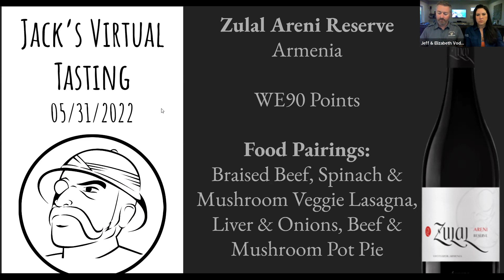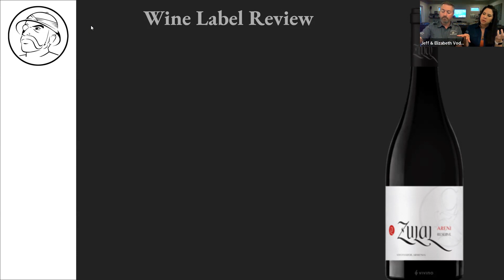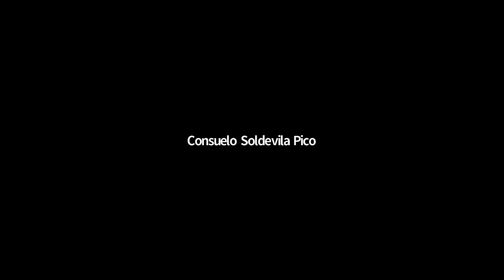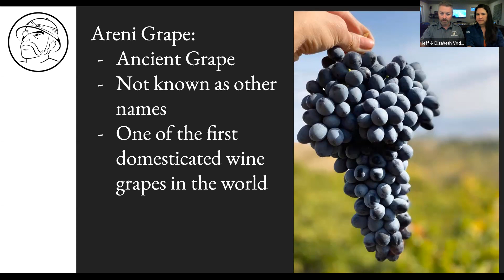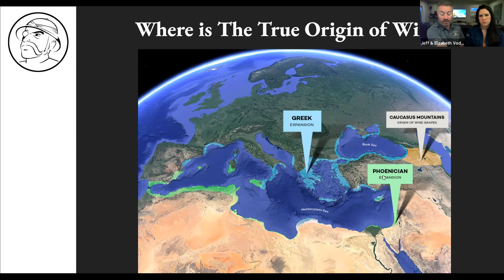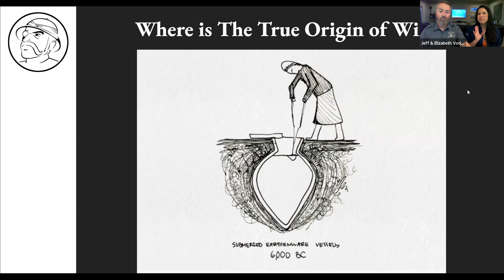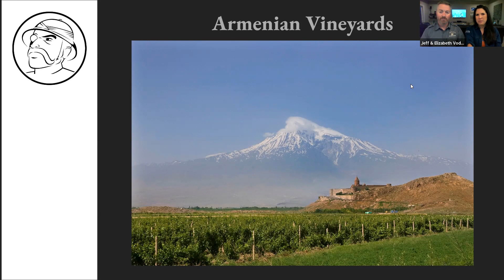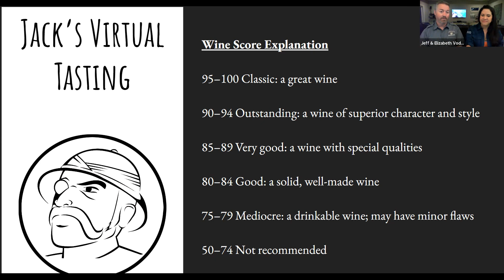May 31, 2022: Tipple's Wine of the Week (WOW) Tasting. Zulal Areni Reserve. Armenian Red wine.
Armenia has an amazing history and is working on recapturing a respected place in the wine world. Join us this week to learn all about them.